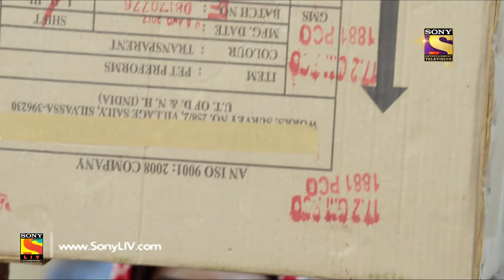Ek Deewaana Tha - Ep 125 - Full Episode - 13th April, 2018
Episode 125:
Krish wonders whose painting he drew while watching Shivani and is intrigued by the girl in the painting. Shivani is woken up by someone's touch but when she wakes up all she sees is a shadow. The first day of shooting starts and Akash, Shivani, and Krish reach there for the opening ceremony but a surprise waits for them at the shooting site. Watch the episode to know more.

About Ek Deewaana Tha:
Set in the beauty of the hills, Ek Deewaana Tha follows the story of Sharanya who wakes up from a coma after a period of two years. Her recovery comes at the cost of her suffering from amnesia because of which she is unable to recall her relationship with Vyom, the man she was going to marry. Sharanya and Vyom rediscover their love for each other and decide to get married. However, their marriage faces obstacles at each step. As they battle through these barriers they discover that these are not random acts but the acts of a ghost a ghost who Sharanya recognizes to be that of Shiv. Will Sharanya and Vyom conquer this supernatural force or is there something more?

Cast:

Namik Paul as Shiv Kapoor
Vikram Singh Chauhan as Vyom Bedi
Donal Bisht as Sharanya Bisht
Amar Upadhyay as Rajan Bedi
Delnaaz Irani as Odhni
Jaswinder Gardner as Madhavi Bedi
Mamta Verma as Suman Bisht
Gaurav Sareen as Aditya Bisht
Raymon Kakar as Chandni Bedi
Geeta Bisht as Rati Bedi
Ayaan Khan as Rab Bedi
Jason Tham as Detective Freddy D’Mello
Payal Nair as Swarna Kapoor

Concept and Created By: Prateek Sharma
Story: Mrinal Jha
Screenplay: Shilpa F D'mello
Dialogues: Sharad Chandra Tripathi
Post Production Head: Sunil Joke and Ibrahim Shaikh
Editor: Ganga Kacharla and Amit Singh
Creative Director: Anil Kunwar
Production Team: Aman/Nayan/Raj
Communication Team (SET): Shweta Jain and Prashant Saxena
Marketing Team and PR (SET): Karan Jhamb and Swati Sharma
Programming Team (SET): Moin Khatri, Saurabh Yadav, and Nikita Saxena
Head Of Production: Nitin K. Solanki
Costume/Art Designer: Rit Deora, Nisha Bedi, and Salim Shah
D.O.P: Hanoz V.K.
Director: Prateek Shah and Ashish Singh
Produced By: Suman Sharma, Prateek Sharma, LSD Films PVT LTD